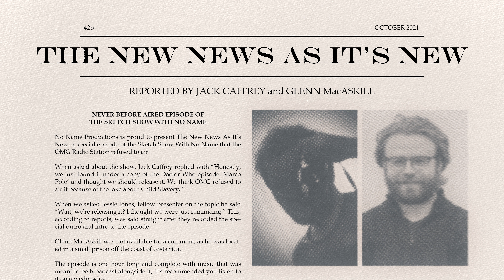The New News As It's New (Unaired 2021 Radio Special)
In 2021 OMG Radio came to us for free labour after we had left the station.

We made them an hour long special full of topical comedy related to current events.

It was never aired, so we thought we would air it now.